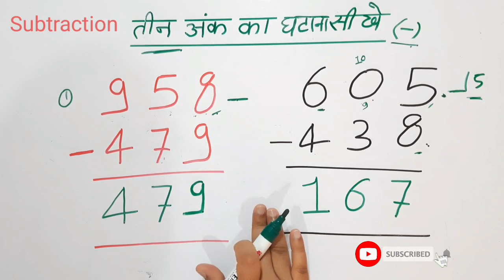तीन अंक का घटाना कैसे करें | ghatana kaise sikhe | ghatana kaise karte hain | ghatav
hasil wala ghatav kaise karte hain
ghatav kaise banta hai
ghatav kaise karte hain
hasil ka ghatav kaise kare
hasil wala ghatav kaise banta hai
ghatana
ghatana kaise karte hain
hasil wala ghatana
ghatav kaise karte hai
hasil ka ghatana
bhinn ka ghatana kaise karte hain
hasil wale jod ghatana
hasil ka ghatav
hasil wala ghatana kaise karte hain
ghatana kaise sikhe
ghatana kaise kare
hasil wala ghatav
hasil wala jod ghatav kaise karte hain